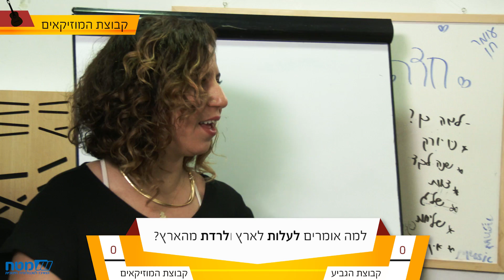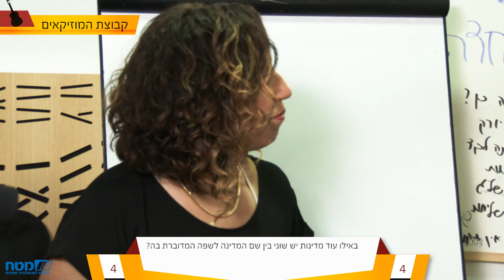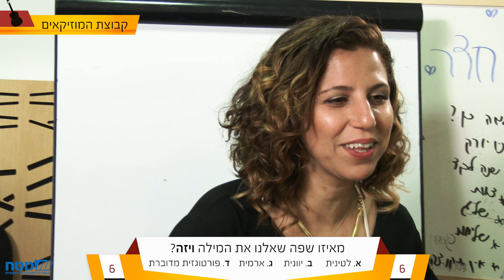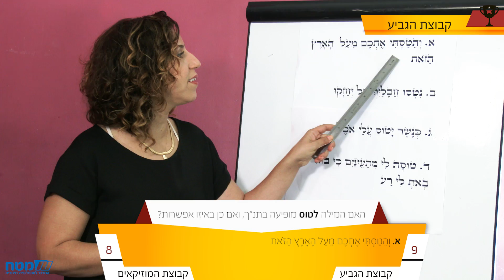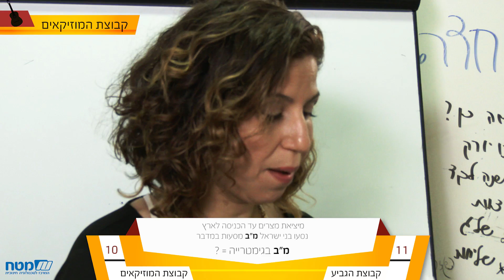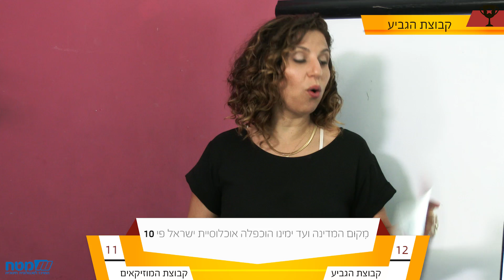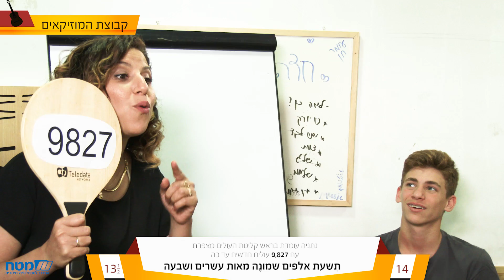הדר לוי בשעשועון בנושא שבוע העליות - בסימן שבעים למדינה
איך טסים בתנ"ך, מה הקשר בין ארץ זבת חלב ודבש לטחינה והאם יש קשר בין פורטוגזית מדוברת למילה ויזה. הקומיקאית הדר לוי בשעשועון בנושא שבוע העליות והשפה העברית. מיוחד לרגל 70 שנה למדינת ישראל!
לדף פעילות מלווה היכנסו לילקוט הדיגיטלי אופק על-יסודי: goo.gl/jPESLj